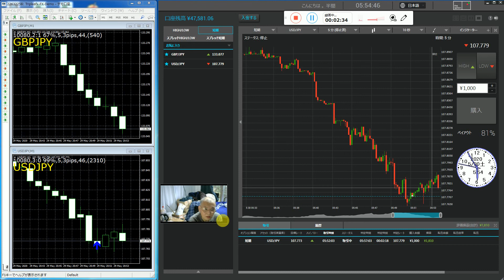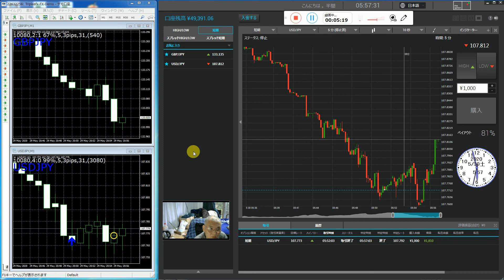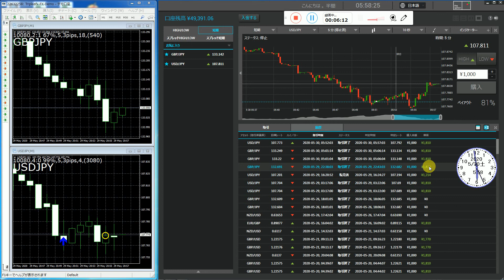一本しか打てませんでしたが勝ちでした、バイナリーオプションの今年成績93勝49負(65.49%)です。だいたい週に一本勝ちこしですね、一回に１０万円投資で月に５０万円の利益になりますがまだ危険。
成績
私は一般人ではありません貴族です、芸能人ではありません。
当時１番優秀な研究室の西牧教授で先生を担当して四年生の大学卒と社会経歴から最高学位の大学先生の資格取得し現在は国立大でも頼まれ教授まで審査して先生を沢山に生み出す。
世界で１番のパソコンの発明者。
１９歳で日本将棋連盟厚木支部（県中央新聞主催）にて厚木市将棋名人を受賞大きく新聞にのる。
昭和６３年の松下電器産業ビデオ本部代表から松下電器労働組合将棋の名人受賞。
教訓で大事なことは人間は強肉食生物で力が弱いと契約も法律も無効になる。